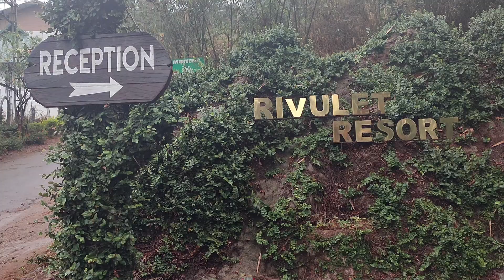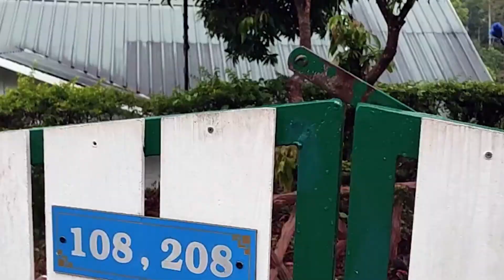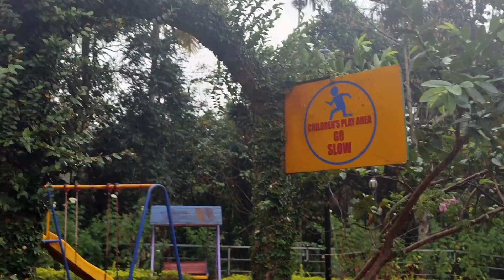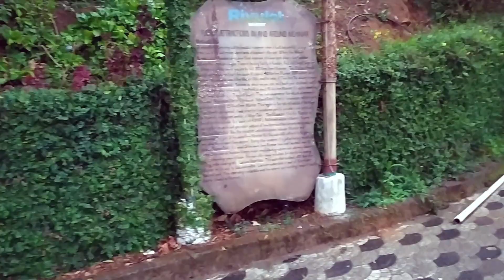Stay at Munnar | One of the Munnar Best Resort | Rivulet Resort | River View Room | Kerala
Munnar is a beautiful Hill Station in Kerala, After Kochi, We have visited Munnar and we have stayed at Rivulet Resort for Three days and Two Nights, a Beautiful Place and Location that we found. Let's Check out our Experience at the Resort and some Glimpse of the Resort.  Our upcoming video is on Trek that has been planned by Resort.

Kochi - Kerala Series Part -2 | Things to do in Kochi in one day | Fort Kochi | Vembanad Lake